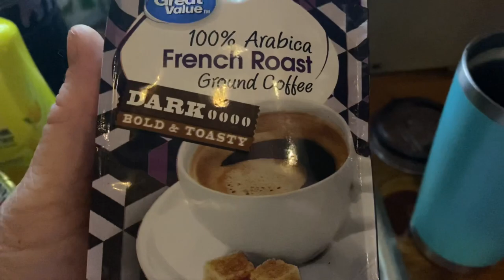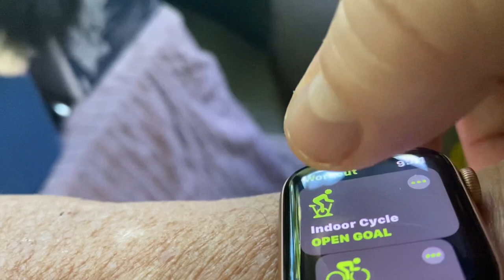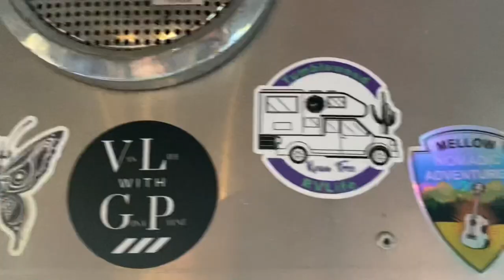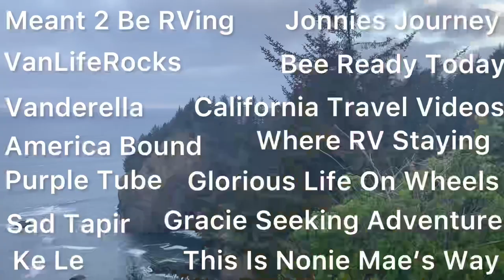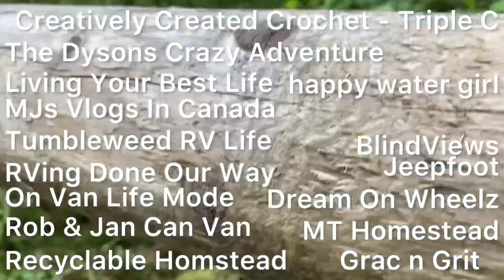Van Life/Exercise/Busy Day And Mail Call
Van Life/Exercise/Busy Day
Had crazy busy day today come on by and hang with me!!

Coghlan's 504D Camp Stove Toast @

Outback Jack Kitty Compound, @

Gracie Seeking Adventure
zx24me
Linda R
TG IF
Kathleen Kline
KE LE
Shanna Craft